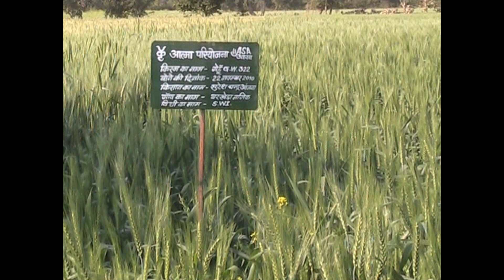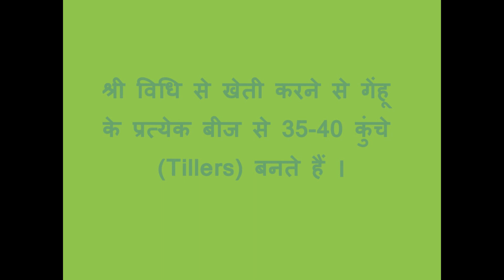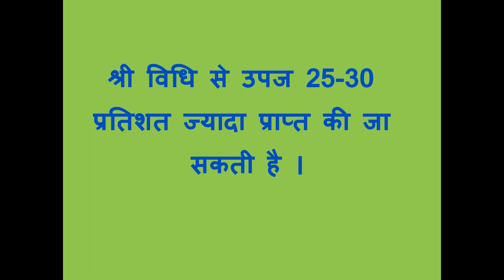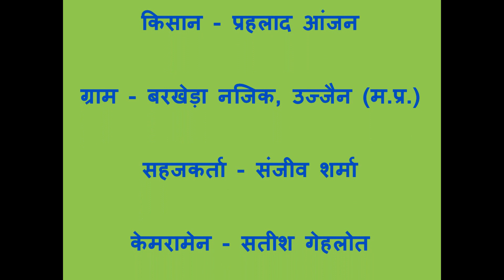Difference between SWI and Traditional Wheat Cultivation